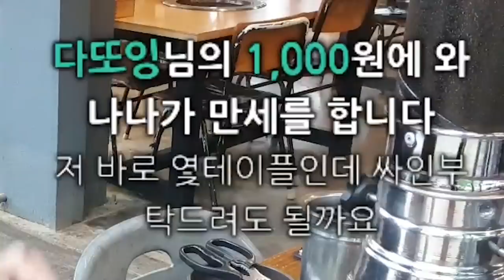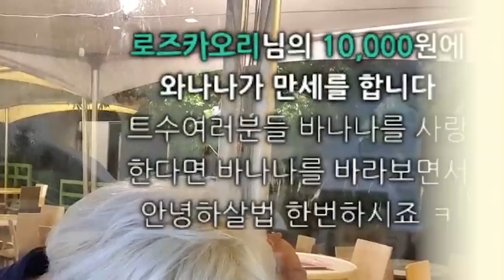그저 원고를 하고 있을뿐이었는데...그들이 모인다..!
웅앵